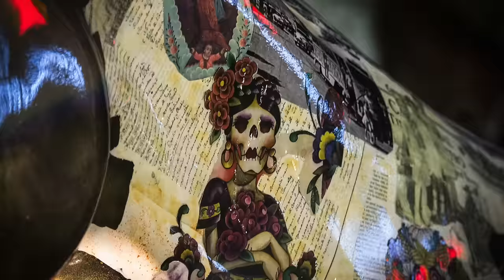Die 10 Gefährlichsten Orte der Welt!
Liste der Orte:
El Reno, Juarez Stadt, Java und Sumatra, Hua Shan, Kiwusee, Camden in New Jersey, Queimada Grande (Schlangeninsel), Danakil, Kerntechnische Anlage Majak in Russland, San Pedro Sula.